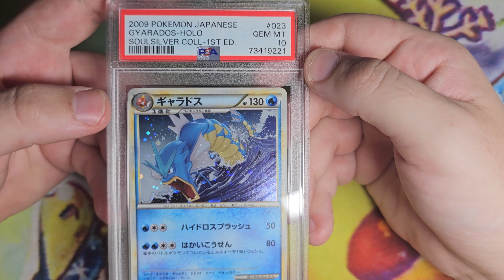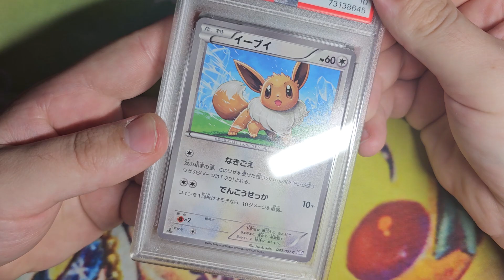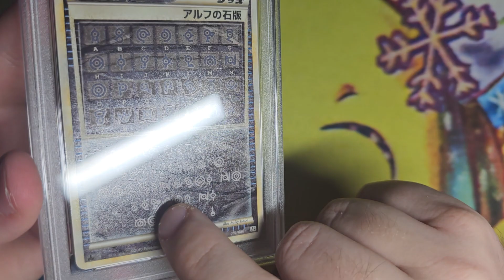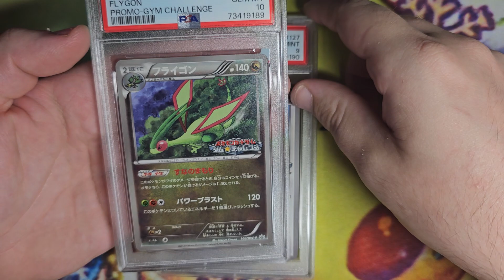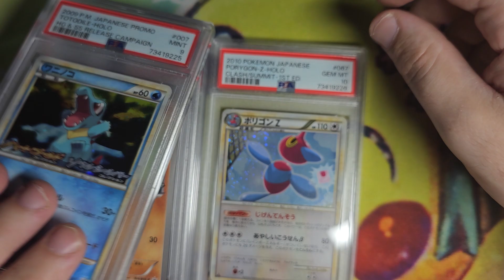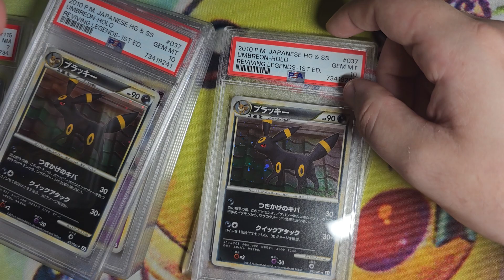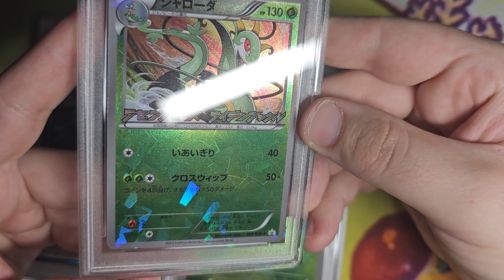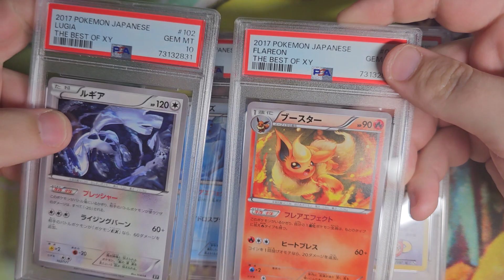Grading so many 10s! Pokemon PSA RETURN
^^^ These videos are great for beginners!!